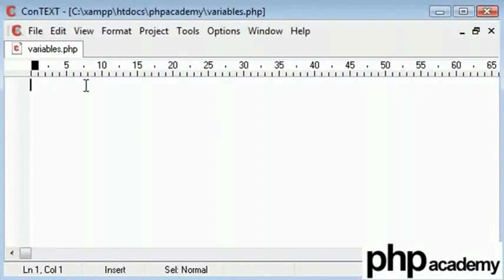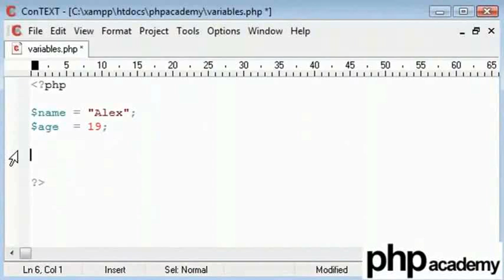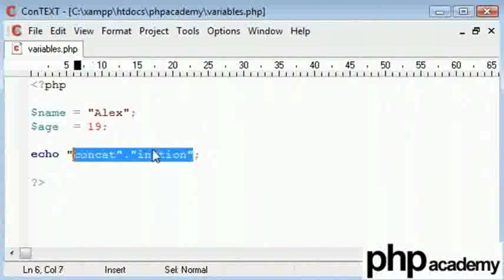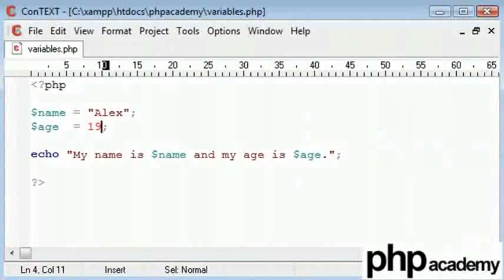Variables in PHP - Gujarati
Variables in PHP

Variables are used for storing values, like text strings, numbers or arrays.
When a variable is declared, it can be used over and over again in your script.
All variables in PHP start with a $ sign symbol.
The correct way of declaring a variable in PHP: $var_name = value;